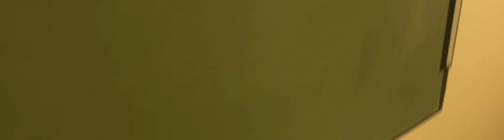Interview 1 CRE #4